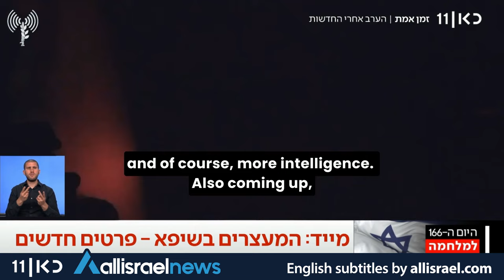Chief of Staff Halevi holds a situation assessment at Shifa Hospital in the Gaza Strip - Hebrew TV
Watch the same news on Israeli TV - Channel 11 - that Israelis are watching with English subtitles.

Channel 11, called Kan is the Israel public broadcasting corporation.

The English subtitles are produced by ALL ISRAEL NEWS in cooperation with Kan Channel 11 to reach the English-speaking world.